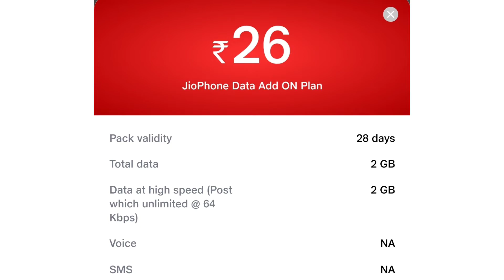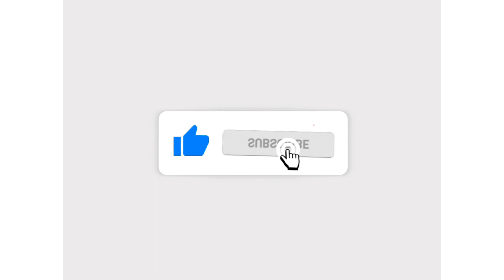How do I add more data to MyJio? | Is there any add on pack for Jio? | Jiophone Data add on plan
I am sanjeev rajput and you are looking Rtech  channel.

How do I add more data to MyJio?

Video Highlights:-

Is there any add on pack for Jio?
Jiophone Data add on plan.
What is JioPhone data add on?